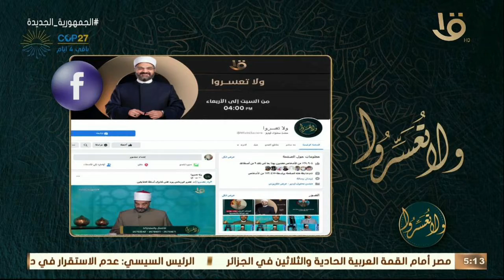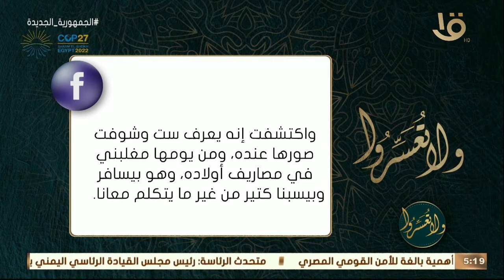ولا تعسروا | د. عمرو الورداني يجيب على أسئلة متابعي البرنامج